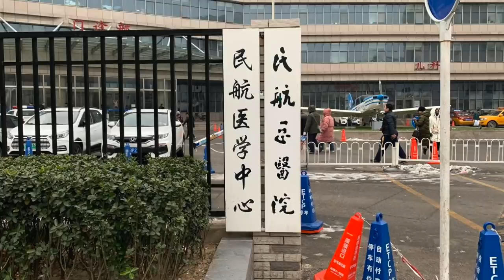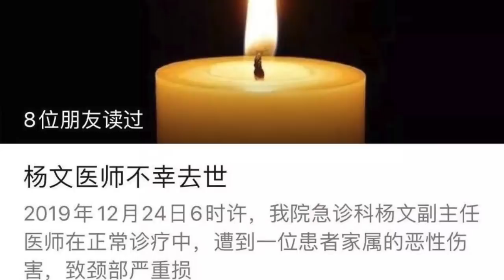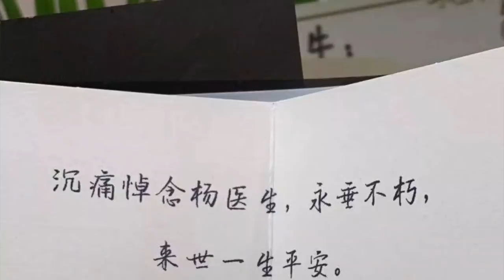民航医院刺死医生 孙文斌和他的家人到底是什么背景 为何中国医患暴力频发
央视新闻报导，北京市人民检察院第三分院经依法审查，昨天对在北京市朝阳区，民航总医院急诊科，抢救室内行凶的嫌犯孙文斌，以涉嫌故意杀人罪批准逮捕。群情激愤的大陆网友要求判他死刑，更是传言这家人存在啃老的情况，还有人批判中国伤医事件频发和大陆地区的医疗体系有着密切的联系。